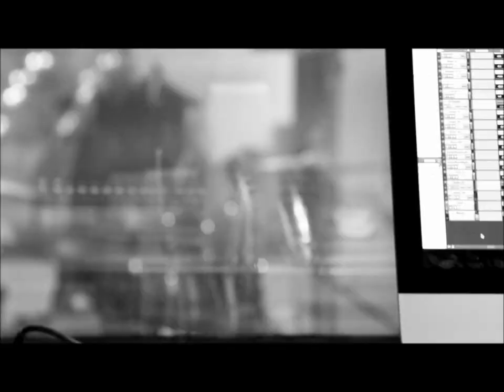Sigiriya - Mantis (Official Video)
Taken from the album 'Maiden Mother Crone'

Available now from Burning World Records

Studio footage by Matthew Margam

Additional footage and edited by Matt Williams